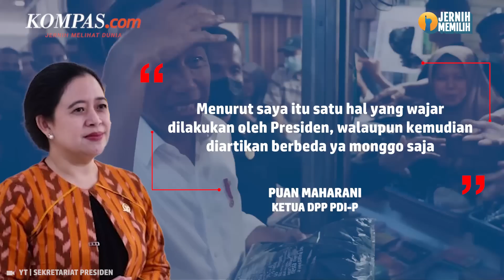Puan Anggap Tak Ada yang Spesial dari Kedekatan Prabowo-Jokowi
Ketua DPP PDI-P Puan Maharani menganggap kedekatan Presiden Joko Widodo dengan Ketua Umum Partai Gerindra Prabowo Subianto merupakan hal yang biasa. Ia menilai tak ada yang spesial dari kedekatan kedua figur tersebut.

Menurut saya itu satu hal yang wajar dilakukan oleh Presiden, walaupun kemudian diartikan berbeda ya monggo saja, ujar Puan di Gedung DPR RI, Senayan, Jakarta, Selasa (20/6/2023). Adapun Jokowi dan Prabowo sempat makan siang bersama di Istana Kepresidenan Bogor, Minggu (18/6/2023).

Kemudian, Jokowi, Prabowo, dan Ketua Umum Persatuan Sepak Bola Seluruh Indonesia (PSSI) Erick Thohir nampak mesra saat menonton pertandingan Indonesia kontra Argentina di Stadion Gelora Bung Karno (GBK), Jakarta, Senin (19/6/2023) malam.

Penulis : Tatang Guritno
Penulis Naskah: Musayadah Khusnul Khotimah
Video Editor: Musayadah Khusnul Khotimah
Produser: Firzha Ananda Putri